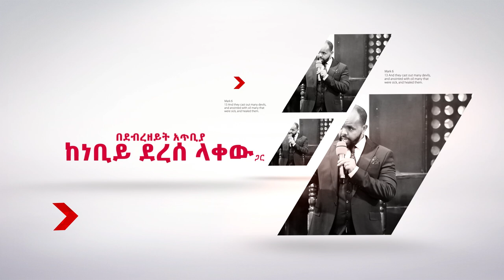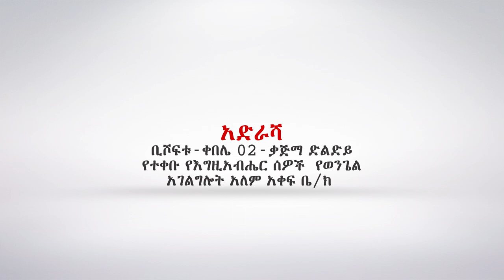በተቀባ ዘይት ከ ነቢይ ደረሰ ላቀው ጋር የሚጸለይበት ድንቅ ጊዜ የፊታችን “እሑድ እና ማክሰኞ” በ ቢሾፍቱ አጥቢያ…ANOINTING TV_BISHOFTU